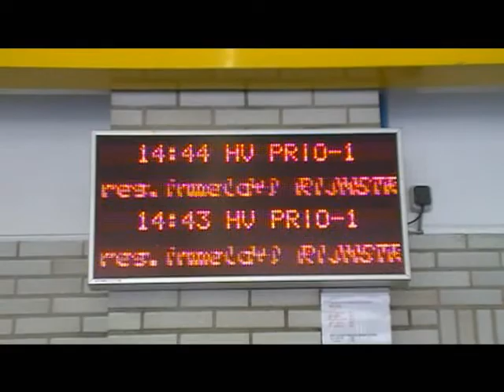09-08-2010 Brandweer Amsterdam, TAS kazerne Willem met spoed!